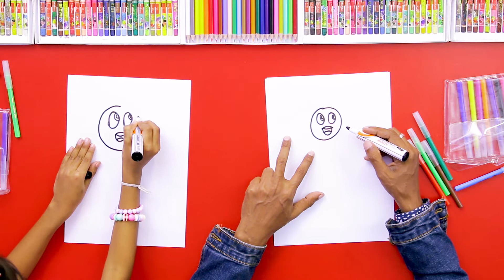බයවී සිටින මී මැස්සෙක්ව අඳිමු | Let's draw a Afraid Bee - DPKIDS ARTS (547)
▶️ මෙම විඩියොව තුලින් අපි බයවී සිටින මී මැස්සෙක්ව චිත්‍රයට නගන්නේ කොහොමද කියලා බලමූ.
▶️ In this video we will see how to draw a Afraid Bee

TIMESTAMPS:
Introduction - 0:00
Let's draw a  Afraid Bee  -  1:40